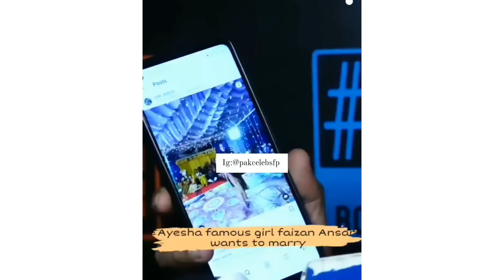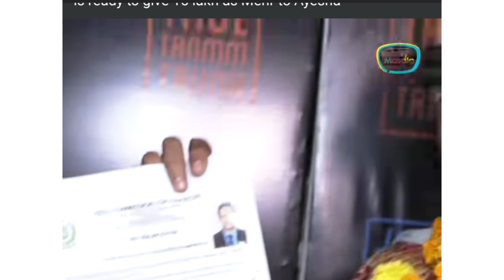Faizan ansari offers 15 Lac haq mehar to marry Pakistani viral girl ayesha.